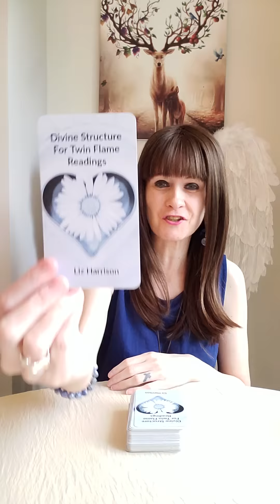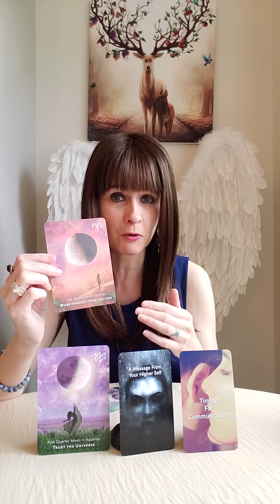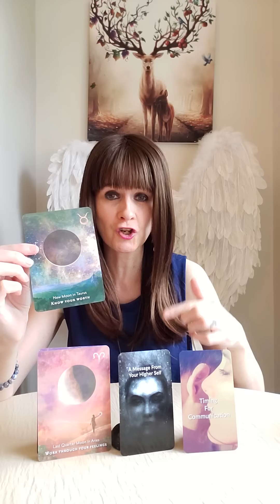Twin Flames - Timing For Communication ⏰️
💛 Divine Timing by Liz Harrison

Liz & George
Newcastle
ST55 9JP
England
United Kingdom